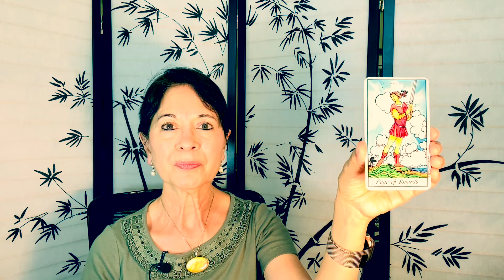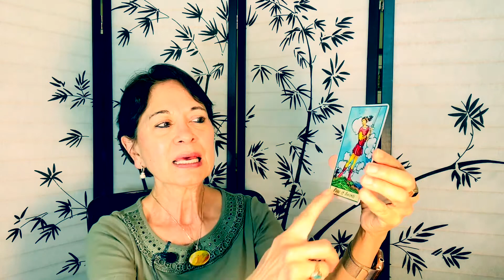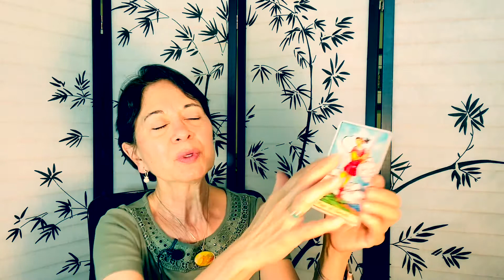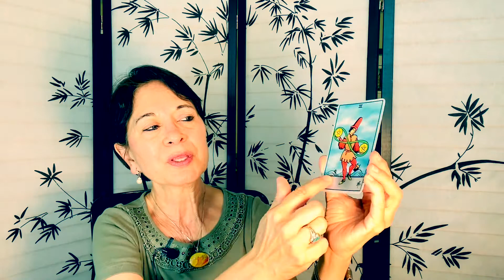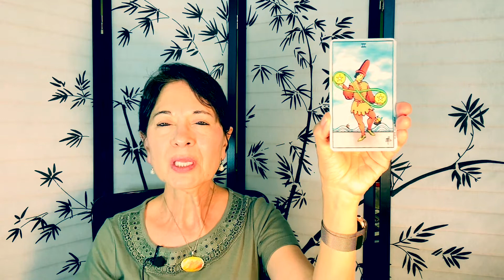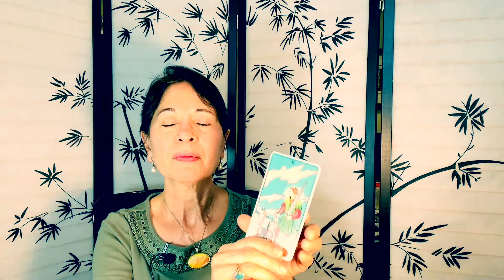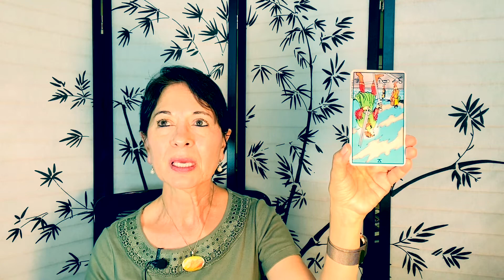Tarot Inspiration: How to Create Greater Harmony a la classical guitarist Liona Boyd?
Laura of does a tarot reading for insights - inspired by renowned guitarist Liona Boyd- on how to create more harmony this week in your business/work/finances, relationships, and mental and physical well-being.
Recommended music selection: A live classical guitar selection by Liona Boyd -
Recommended books:  "In My Own Key: My Life in Love and Music" and "No Remedy in Love" by Liona Boyd.